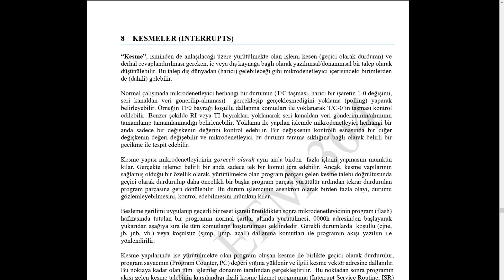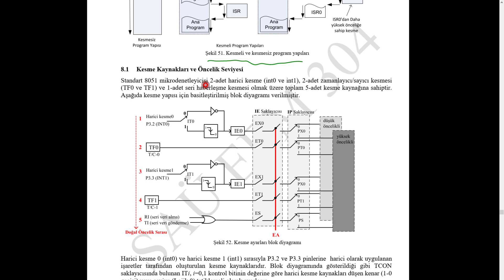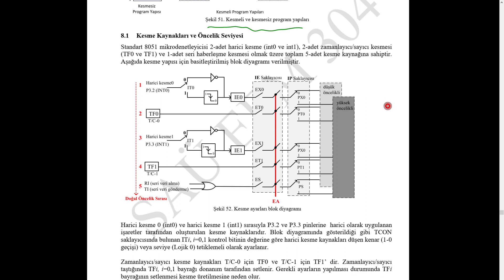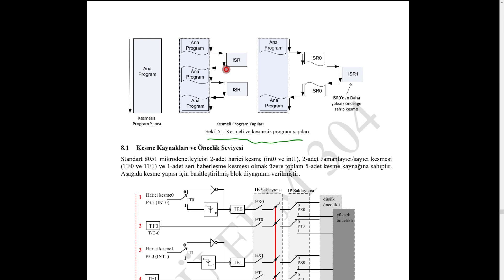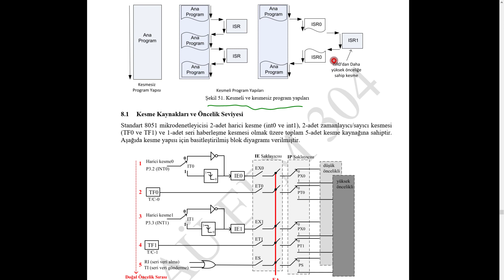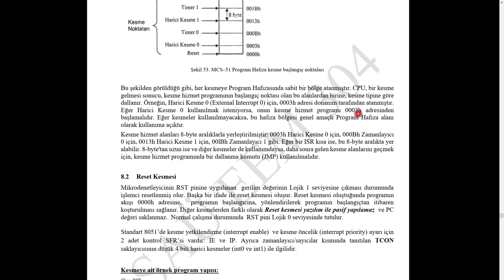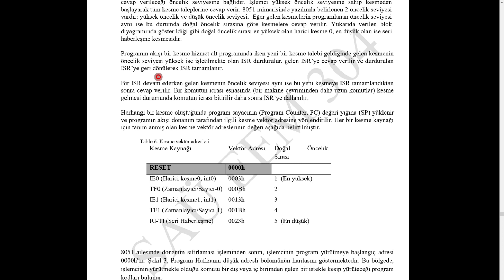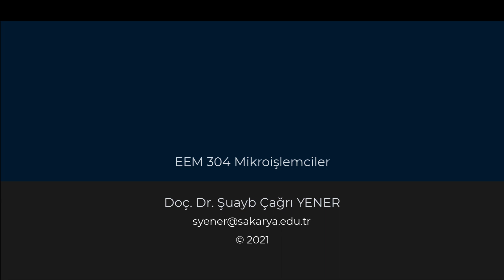EEM304 20 21 3Y D10 P3